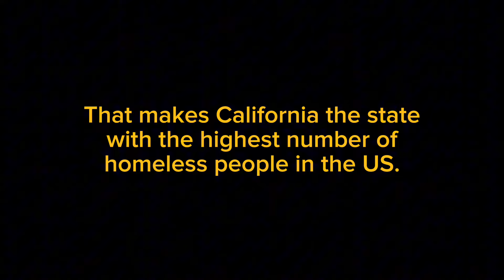(Ep. 1) - This Is Why I'm Homeless & How I Survive Living On The Streets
In this epsiode

We speak with a woman named Jo Jo who lives on the streets on San Bernardino.

She talks to us about being homeless, raids done by cops on homeless groups, thoughts on other homeless people, her desire to find a place to live to work and more.

BOOK:
10 Things Your Parents Should Have Taught You...But Didn't

________Content______
00:00 - Intro
00:23 - JoJo Story
02:11 - Homeless Groups/Non Profits Assistance
06:16 - Mental Health The Homeless
08:55 -Major Causes Of Homelessness
11:11 - Drugs & It's Relations To The Homeless
08:39 - Day Crew Meet Up